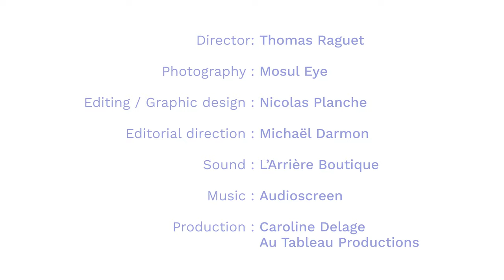The Rehabilitation of the Monastery of Mar Behnam, Al-Khidr, Iraq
The Mar Behnam Syriac Catholic Monastery in Khidr, 35 km south-east of Mosul, is one of the oldest Christian monuments in the country. The monastery dates to the 4th century, although some buildings are medieval. The monastery has been a site of pilgrimage for Christians, Muslims, and Yazidis, making it a symbol of a peaceful coexistence of the region's religious communities across centuries.

The monastery was badly damaged by Daesh in 2015, during the occupation that nearly destroyed the trust between the Sunni Muslim, Christian, and Yezidi communities.

In close cooperation with the Syriac Catholic diocese of Mosul and local authorities, the project rehabilitated the monastery, using materials from destroyed historic buildings whenever possible and with the support of Christian and Muslim communities.